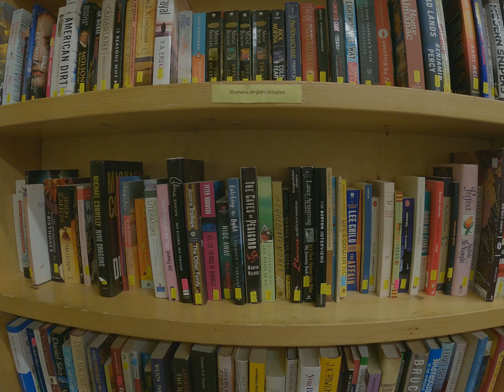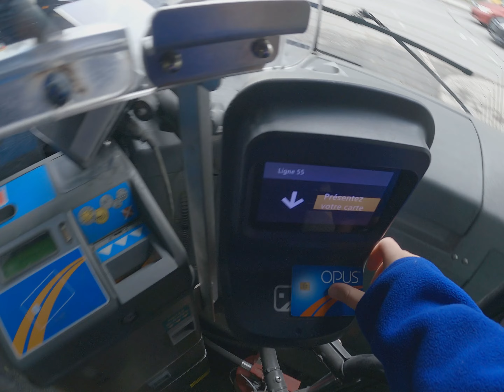J'AI BESOIN D'ARGENT.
✭résumer
Je suis encore troublé par l'histoire du disque dur et ça m'arrive très souvent d'avoir des regrets par rapport à ma situation. J'espère tout de même qu'un jour se sera de l'histoire ancienne pour moi. Entre-temps, pour passer mes journees (et gagner quelques sous) je suis à la recherche d'un travail. Oui oui.

Le samedi 9 avril 2022

✭lieu dans la vidéo
Chez moi
Friperie Castelneau
Dollarama (marche centrale)
Bouclair

Je suis actuellement en secondaire 5
J'habite à Montréal, au Québec
Je suis née au Maroc
J'adore filmer
J'ai un frère de 9 ans et une sœur de 11 ans
Leur chaîne commune a été supprimée.

✭YouTube information
Je monte avec Wondershare Filmora X

✭abonnées
193